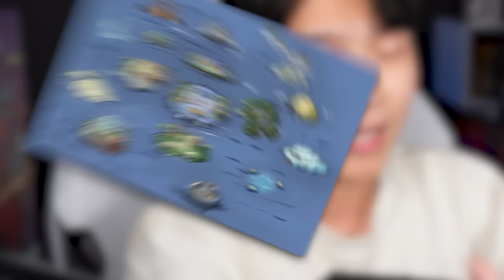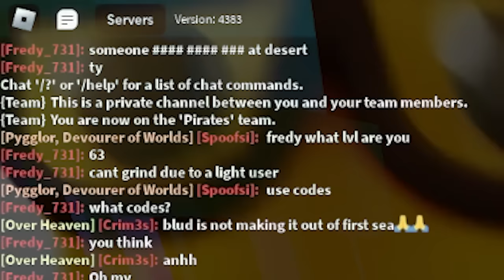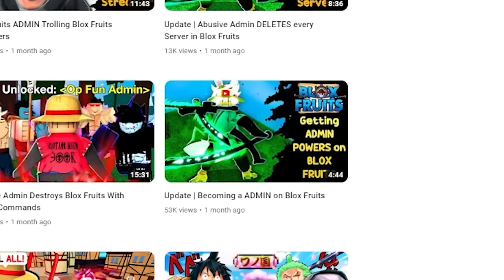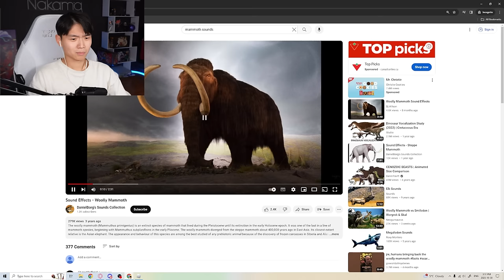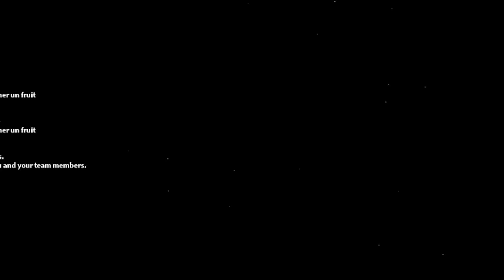Blox Fruits NOOB with MAX Mammoth Fruit